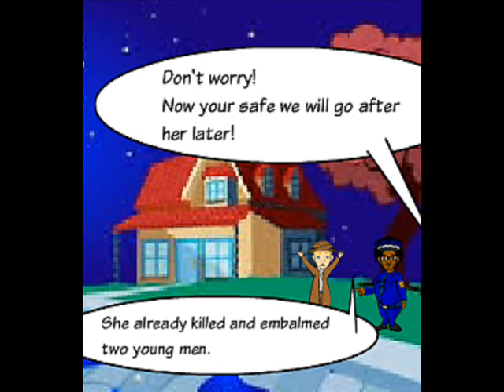"The Landlady" - Escola de Fajões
My keen students Jéssica Resende, Joana Soares and Rúben Fernandes  made this lovely video based on the short story "The Landlady" by Roald Dahl on ToonDoo, a programme to create creative cartoons, which I'm proud to upload. These students changed the end of the story which shows creativeness